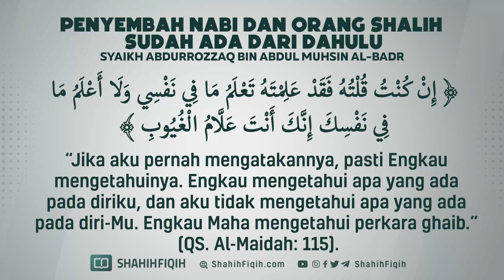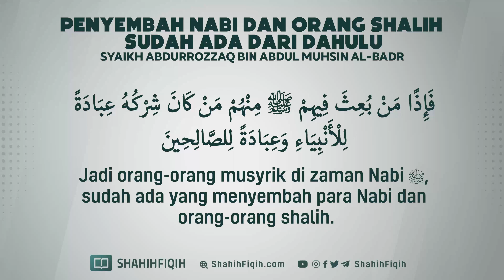Penyembah Nabi dan Orang Shalih Sudah Ada Dahulu - Syaikh Abdurrozzaq bin Abdul Muhsin Al-Badr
‏ما دخلت الخرافات إلا بالتسامح في معرفة التوحيد وبالغلو في الصالحين وأنه يكفي التسمي بالإسلام، فبذلك وقع الشرك.

Tidaklah khurafat masuk kecuali disebabkan oleh sikap meremehkan dalam mempelajari tauhid, berlebihan dalam memuliakan orang-orang shalih, dan menganggap cukup dengan mengaku sebagai seorang muslim, maka dengan sebab itu semua terjadilah kesyirikan.

Fatawa asy-Syaikh Muhammad bin Ibrahim, jilid 1 hlm. 84